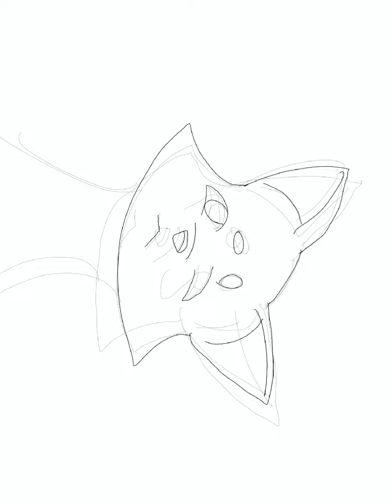Drawing on my IPad for the first time, and trying out an animation! (First video, by the way!)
My first video on this channel! Please, no hate comments. It’s just a couple of very short speedpaints, so it won’t be that long. I finally got an IPad, and I hope I’ll be able to upload more videos soon! As I said, this is the first video I have ever done, so it won’t be that good. 👍